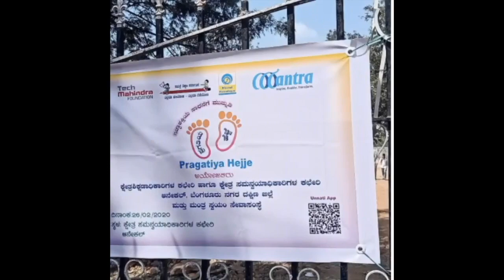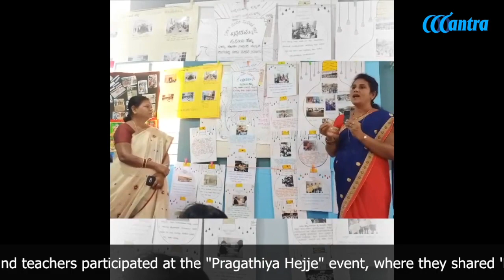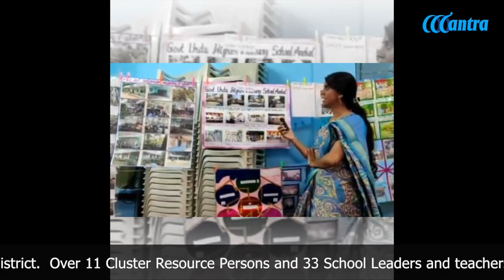Pragathiya Hejje 2020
Pragathiya Hejje was a one of its kind event conducted on 26th February 2020 at Block Resource Centre, Anekal, Bangalore South District.  Over 11 Cluster Resource Persons and 33 School Leaders and teachers participated at the "Pragathiya Hejje" event, where they shared 'Best Practices' from around 21 schools across the block.

To learn more about such events and how you can engage in ensuring quality education, visit us